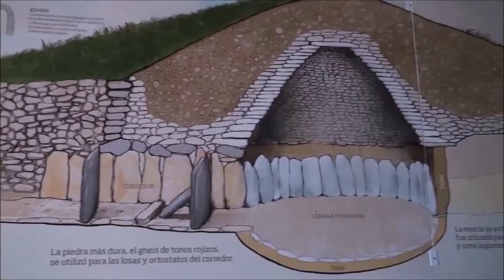MARIA IVANOVA. Actriz y productora. Entrevista en DIARIO SALIR-ANOCHE TUVE UN SUEÑO. 28-01-02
María Ivanova, actriz nacida en Bulgaria.
Estudió en en la Academia Nacional de Musica y Teatro, Botevgrad en Bulgaria.
Llegó a Madrid con 20 años y se formó en la prestigiosa Escuela de Cristina Rota. También hizo un Master Of Acting for Film and Television en "Central De Cine"
Actriz de Teatro, cine y TV.
Actriz y productora de Matryoshka, una historia de ciencia-ficción española rodada en ruso.